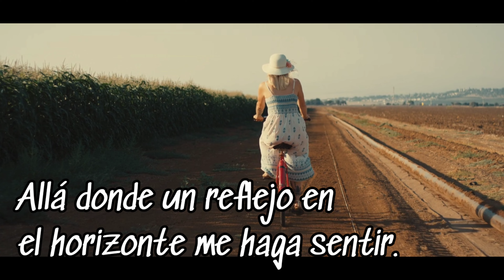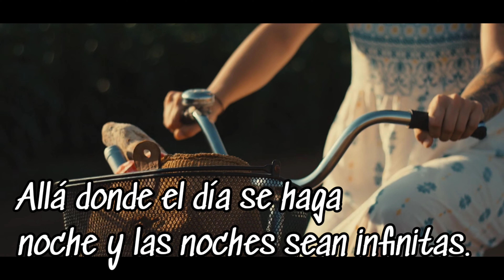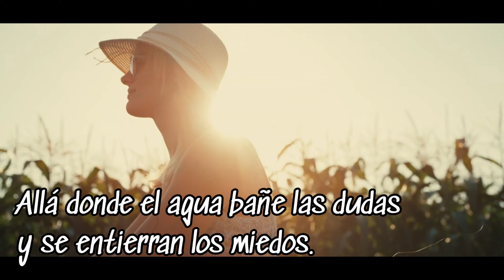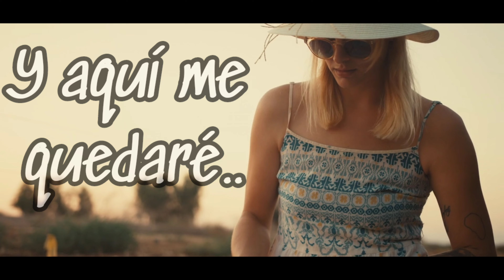Allá es donde iré...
ALLÁ

Allá donde la vida me proponga.
Allá donde el camino parezca acabarse y continue.
Allá donde un reflejo en el horizonte me haga sentir.
Allá donde los recuerdos se guarden y los sueños se cumplan.
Allá donde el día se haga noche y las noches sean infinitas.
Allá donde los relojes no marquen las horas, si no los momentos.
Allá hasta donde mis fuerzas aguanten.
Allá donde nace el viento y los pensamientos son siempre bonitos.
Allá donde las personas se abracen, sin que se mire el color de la piel o el idioma que hablan.
Allá donde el agua bañe las dudas y se entierran los miedos.
Allá donde el destino ya escrito me lleve.

Y cuando llegue, desharé mi equipaje, guardaré mis mapas, y te diré aquí estoy si quieres.
Y allí me quedaré..

Créditos Música
Legend of The King de Whitesand